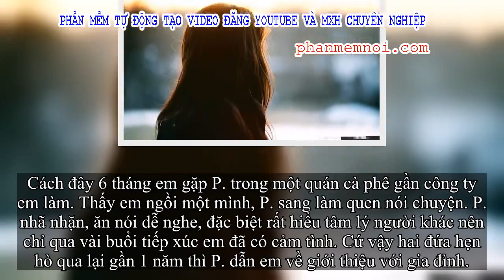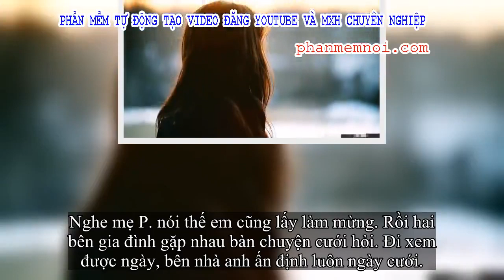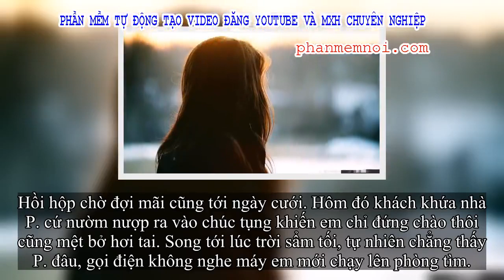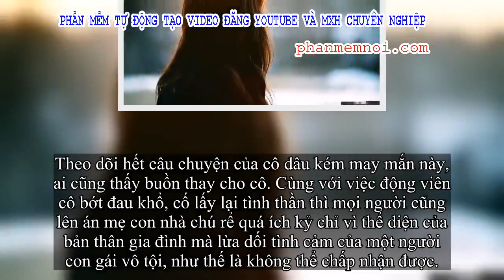✅ Lấy được chồng giàu, đám cưới lễ đen 50 triệu, ngờ đâu đêm tân hôn cô dâu bỏ của chạy lấy người vì